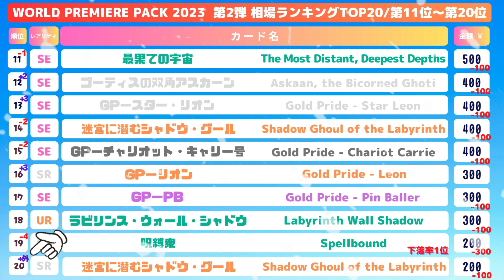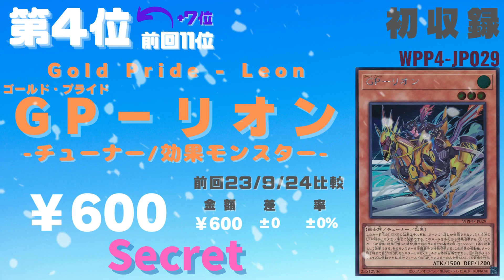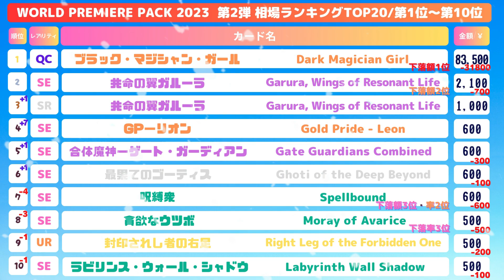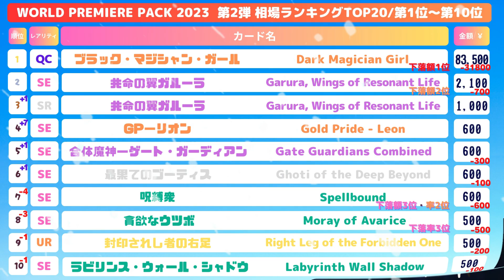【遊戯王OCG 相場情報】第2回「WORLD PREMIERE PACK 2023」相場ランキングTOP20！！(※参照情報は概要欄記載)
遊戯王OCG「WORLD PREMIERE PACK 2023(ワールドプレミアパック2023)」の第2回最新相場情報です。

※価格差は、発売日翌日の9月24日相場との比較となります。
※同額で順位が異なる場合は、端数調整前の金額が高いものを上の順位としています。

★目次
00:00 オープニング～今回の動画内容について
00:20 第20位～第11位一覧まとめ
00:47 第10位～第7位
01:26 第6位～第4位
02:00 第3位～第1位
02:35 トップ10一覧まとめ～エンディング

〇当動画で紹介したカード一覧(全20種)
迷宮に潜むシャドウ・グール WPP4-JP002 SR・SE Shadow Ghoul of the Labyrinth
合体魔神－ゲート・ガーディアン WPP4-JP003 SE Gate Guardians Combined
ラビリンス・ウォール・シャドウ WPP4-JP007 UR・SE Labyrinth Wall Shadow
ゴーティスの双角アスカーン WPP4-JP022 SE Askaan, the Bicorned Ghoti
最果てのゴーティス WPP4-JP024 SE Ghoti of the Deep Beyond
最果ての宇宙 WPP4-JP025 SE The Most Distant, Deepest Depths
GP－リオン WPP4-JP029 SR・SE Gold Pride - Leon
GP－PB WPP4-JP033 SE Gold Pride - Pin Baller
GP－スター・リオン WPP4-JP034 SE Gold Pride - Star Leon
GP－チャリオット・キャリー号 WPP4-JP035 SE Gold Pride - Chariot Carrie
共命の翼ガルーラ WPP4-JP049 SR・SE Garura, Wings of Resonant Life
呪縛衆 WPP4-JP055 SR・SE Spellbound
貪欲なウツボ WPP4-JP059 SE Moray of Avarice
ブラック・マジシャン・ガール WPP4-JP066 QCSE(25thSE) Dark Magician Girl
封印されし者の右足 略号なし UR Right Leg of the Forbidden One

●WORLD PREMIERE PACK 2023
発売日：2023年9月23日
収録種数：全80種
収録レアリティ数：クォーターセンチュリーシークレットレア1種、シークレットレア13種、ウルトラレア6種、スーパーレア7種、レア14種、ノーマル39種
希望小売価格：1パック税込176円(5枚入り)

★参照情報
・23/10/16時点のカードラッシュ様、トレコロ様、ホビーステーション様、フルアヘッド様、ドラゴンスター様、遊々亭様の良品販売価格から算出。
・トレーディングカードは状態やプラットフォームによって金額が大きく変動します。取引される際は十分にご注意下さい。

yugioh market price
クオシク
25thシークレット/25thSE